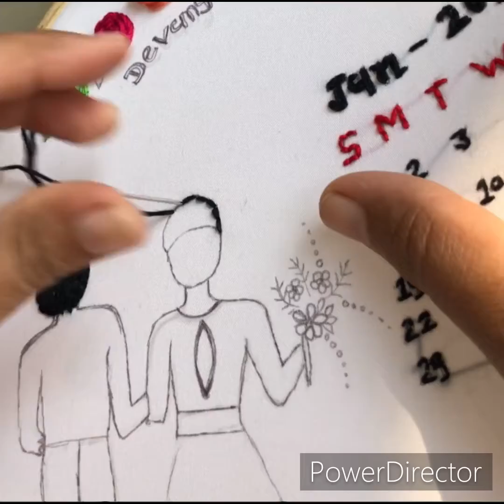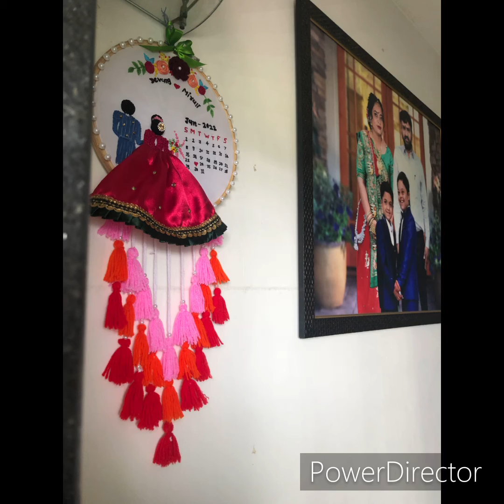A beautiful couple draw& step by step hand embroidery for Marriage Decoration idea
Hand embroidery/calendar hoop embroidery bigining/3D couple embroidery